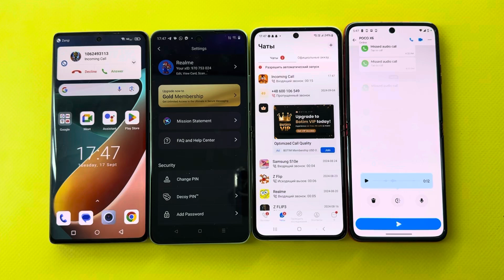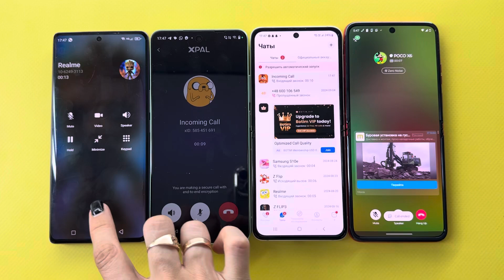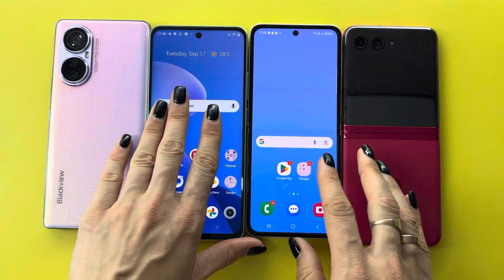Zangi,xPal,Botim,IMO Blackview A200 Pro,Realme C67,Samsung Z Flip3,Motorola Razr 40 Ultra